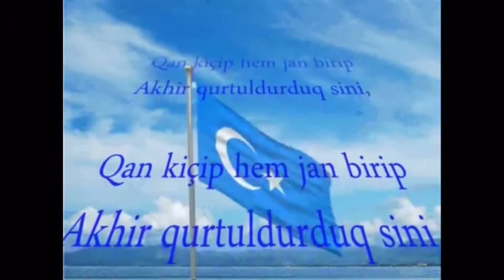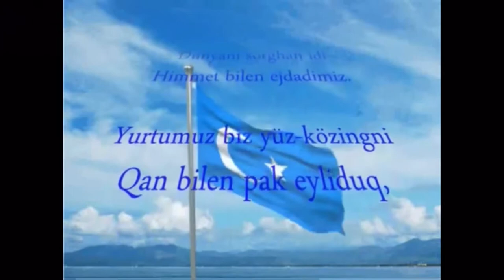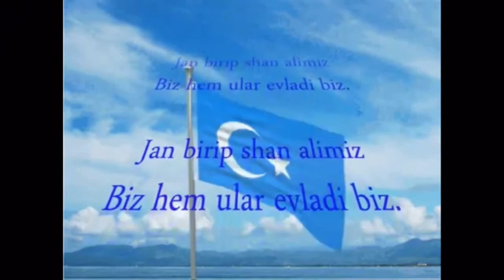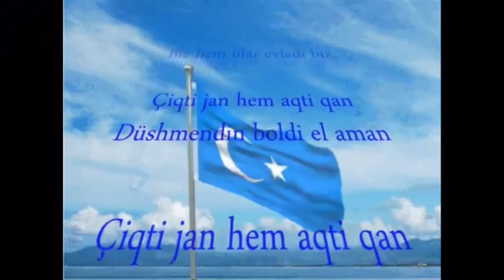Lagu kebangsaan Turkistan Timur Indonesian lyrics version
lirik

Di jalan menuju keselamatan adalah darah kami tumpah seperti air,
 Untukmu wahai tanah air semoga hidup kami menjadi pengorbanan
 Kami menyelamatkanmu dengan mati dan menumpahkan darah kami untukmu,
 Kami memiliki keyakinan di hati kami untuk kebebasan Anda

 Kerja keras kami adalah untuk Anda,
 Nenek moyang kita pernah menguasai dunia.
 Aku membersihkanmu dengan darah, oh Tanah Air,
 Semoga tidak pernah dimanjakan lagi karena Turki adalah nama kami.

 Attila, Jenghis dan Tamerlane, pernah menggetarkan dunia,
 Dengan memberikan darah dan mendapatkan kehormatan, kita adalah anak-anak mereka.
 Kami memberikan hidup kami, menumpahkan darah kami dan membalas dendam kami dari musuh
 Semoga masa depan kita bersinar dan makmur selamanya.